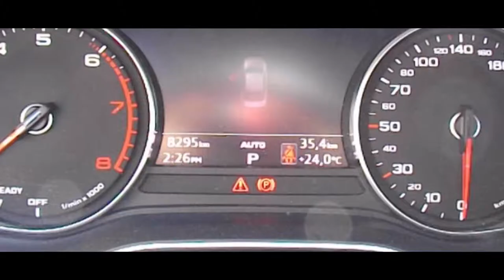Audi / A4 / 2018 - ja050376